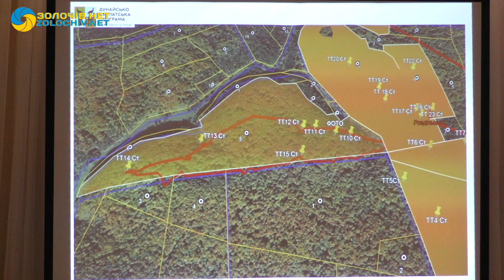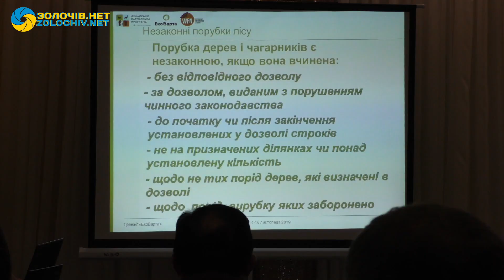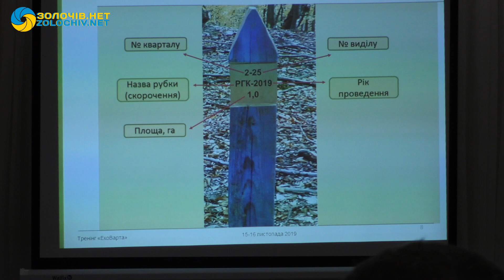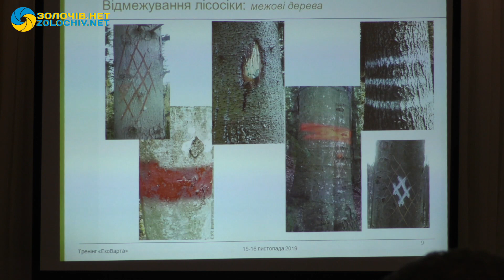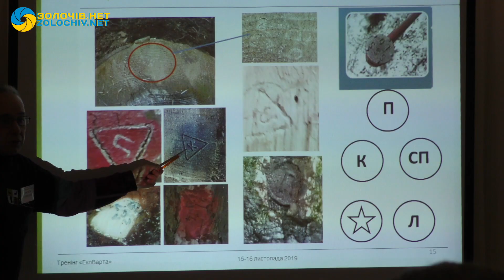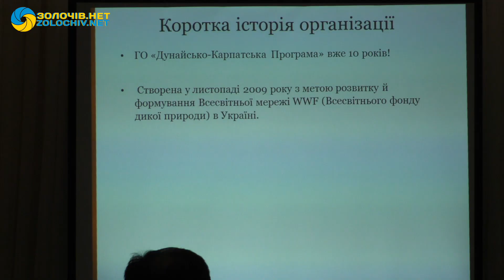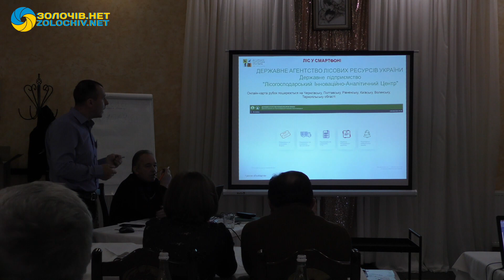У Золочеві провели тренінг "Громадський контроль лісової галузі"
15-16 листопада 2019 року у Золочеві відбувся тренінг під назвою "Громадський контроль лісової галузі".